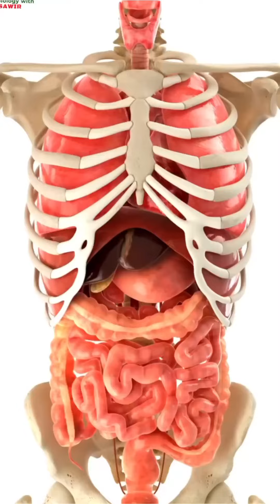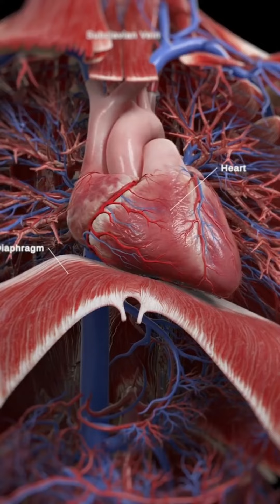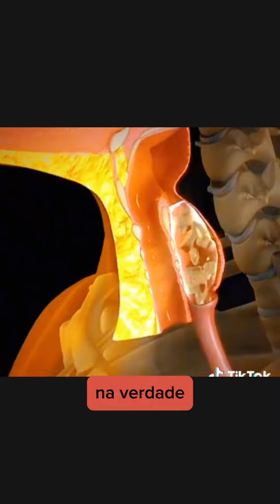BENEFÍCIOS DO JEJUM NO CORPO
Entre na jornada do jejum

O jejum pode dar uma chance de eliminar naturalmente “resíduos tóxicos” chamado de “muco”:
Pressão alta, enxaqueca ou outros tipos de dores de cabeça, problemas cardíacos ou úlceras, colite, anemia, neurite ou acidose, epilepsia, glaucoma, distúrbios urinários da bexiga, nefrite, tumores ou mesmo esterilidade, para citar apenas alguns, consiste em uma condição de sobrecarga de muco existente por todo o corpo, diretamente relacionado ao grande pecado dietético – o consumo excessivo e guloso de produtos alimentícios nada saudáveis.

Ehret um médico especializado em jejum terapêutico acreditava de que 99-9/10% de todas as doenças resultam, na verdade, de uma única causa: combinações erradas de alimentos e “gula”, comida em excesso;

E você imaginava que o jejum poderia ser tão benéfico?